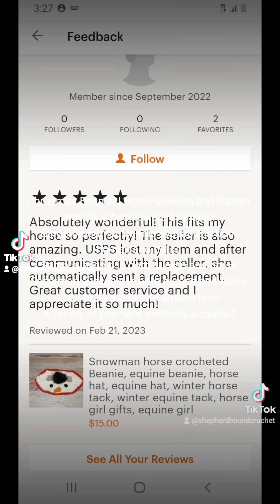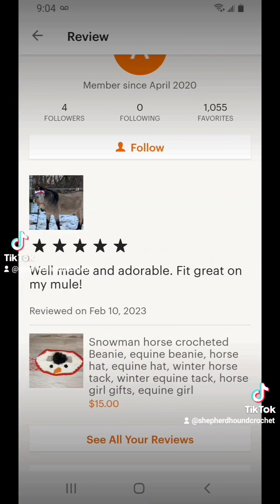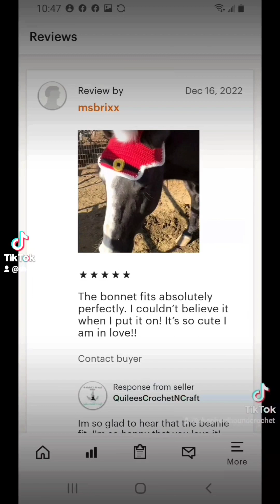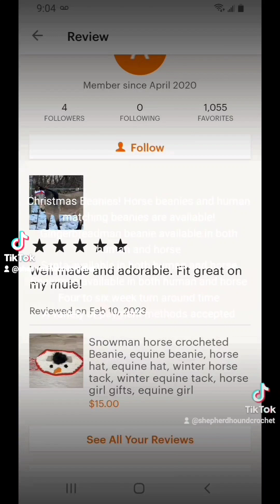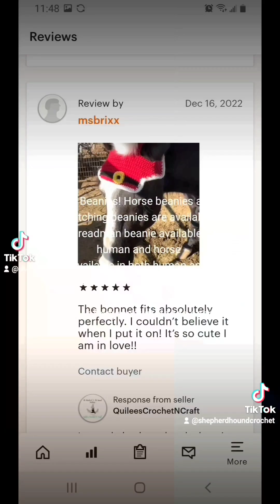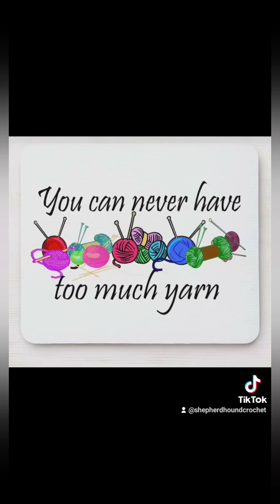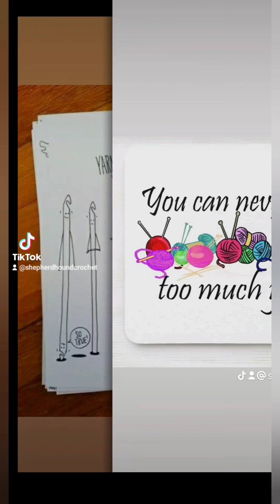October 23, 2023